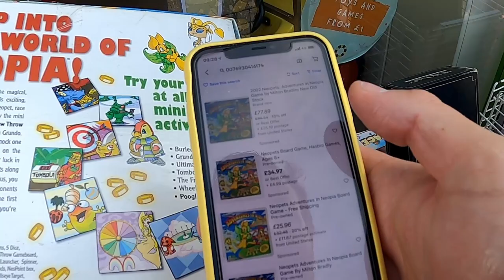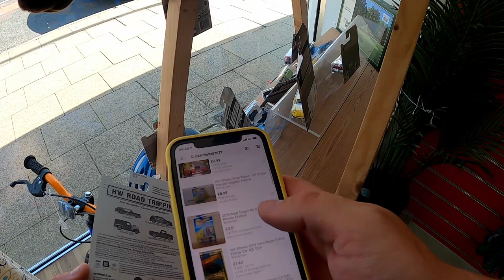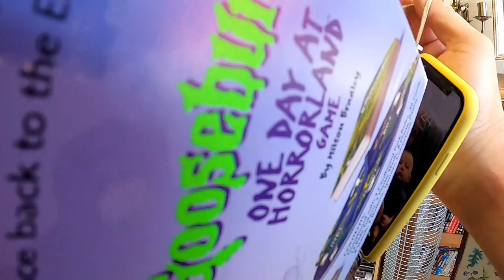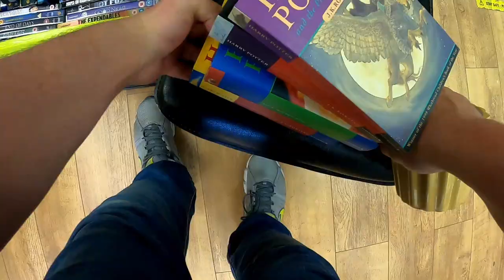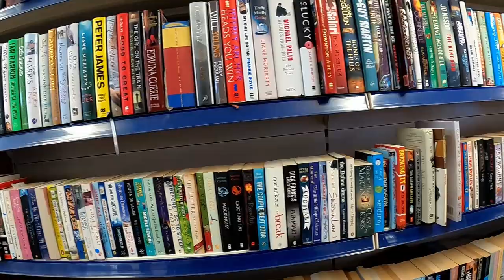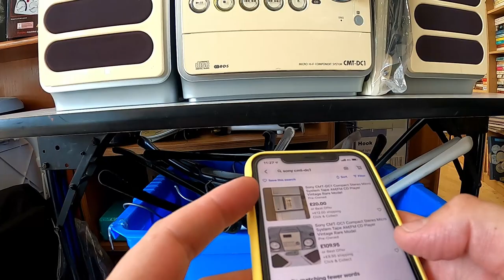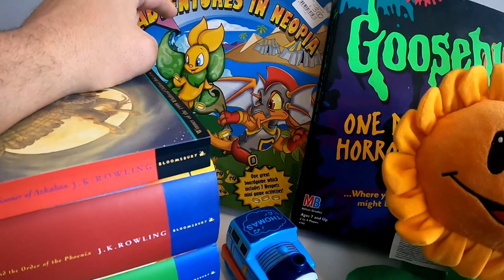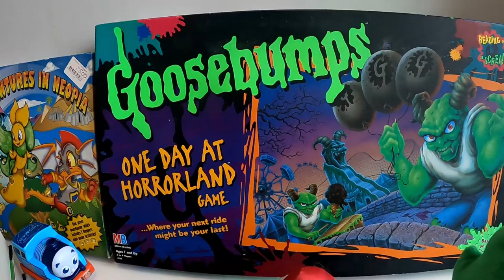How did we find all this in under 2 hours!? - Thrifting at the Charity Shops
Charity Shop Thrifting Video where we find some really good profit items in under 2 hours of searching! Follow along with my GoPro footage and see what we found :-)

If you have any questions at all don't hesitate to ask down in the comments. Anything I've missed?  Let me know! :-)